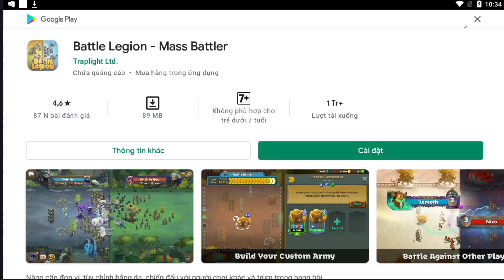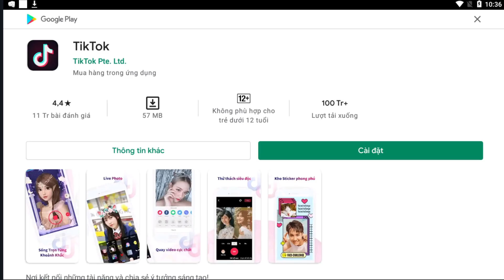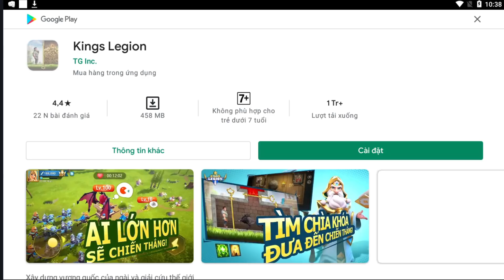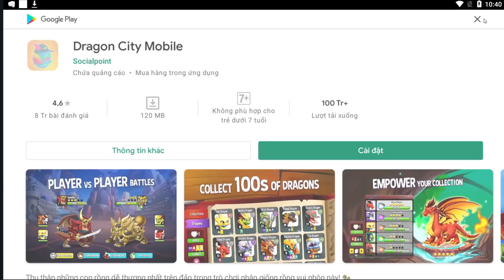Người Que Đại Chiến Imposter Quân Đội Nâng Cấp Cực Mạnh Vô Địch - Legions War Stick Man Top Game